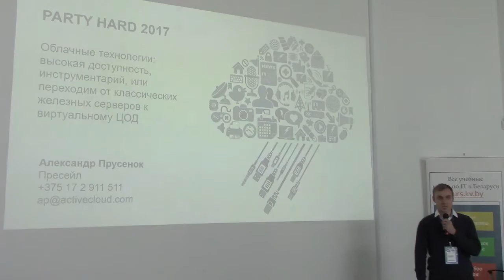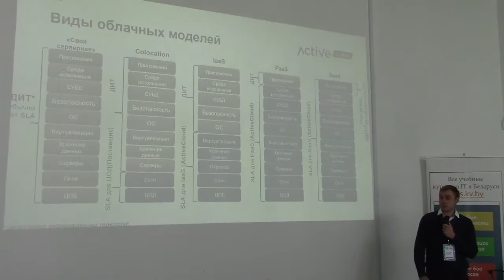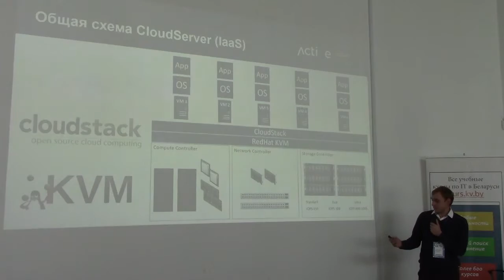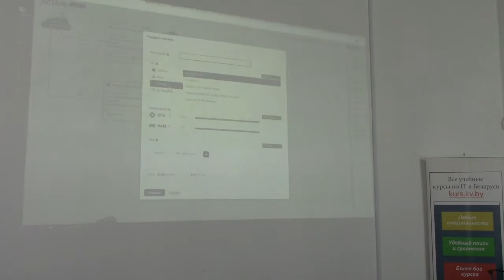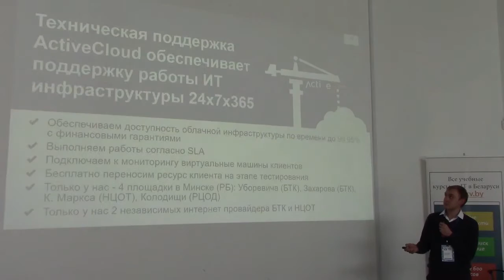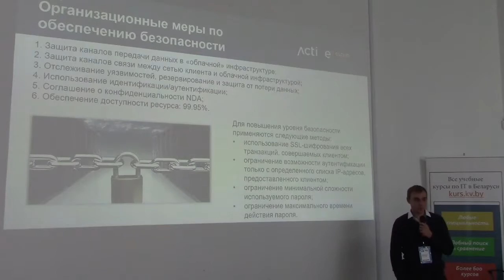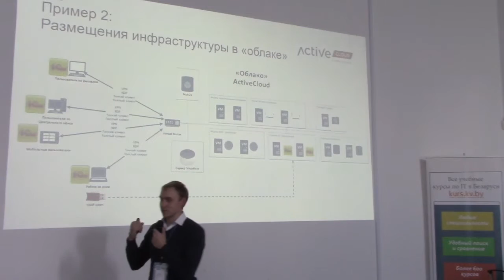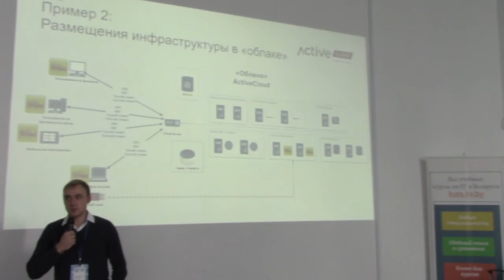Облачные технологии: миграция, тестирование, высокая доступность, инструментарий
Александр Прусенок, технический пре-сейл консультант ActiveCloud
"Облачные технологии: миграция, тестирование, высокая доступность, инструментарий, или Переходим от классических железных серверов к виртуальному ЦОД"

video by
Vladimir Baranich